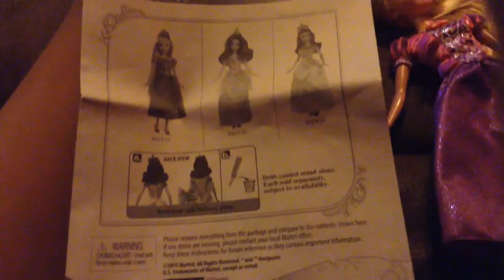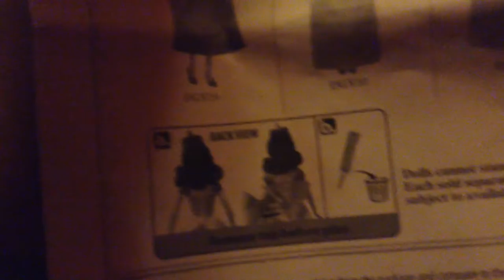Disney princess Rapunzel doll review